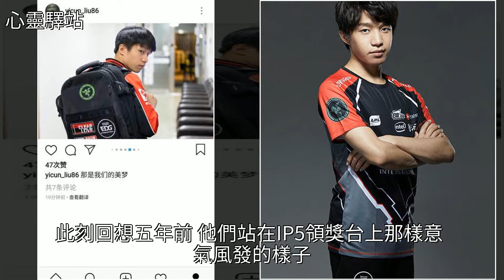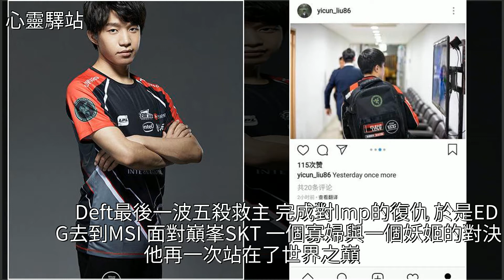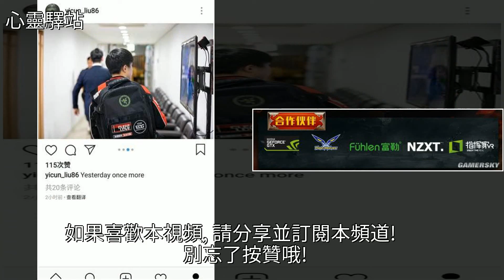你的S8還有生死局可以上，而我只剩夢想！，[心靈驛站]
你的S8還有生死局可以上，而我只剩夢想！ [心靈驛站]英雄聯盟S8,韓國,德雲色,螳螂,微星科技你的S8還有生死局可以上，而我只剩夢想！ [心靈驛站]英雄聯盟S8 韓國 德雲色 螳螂 微星科技